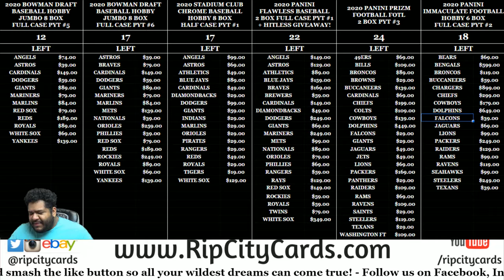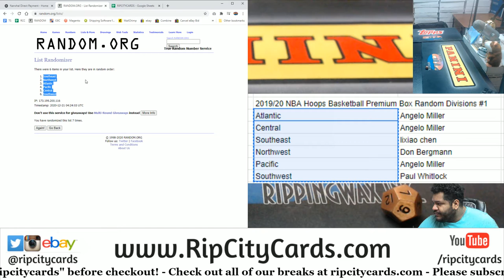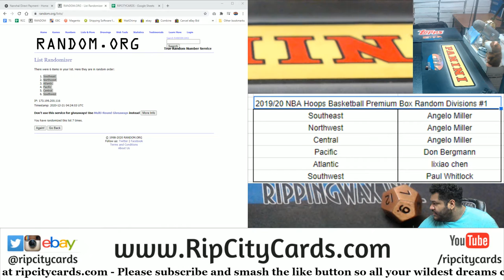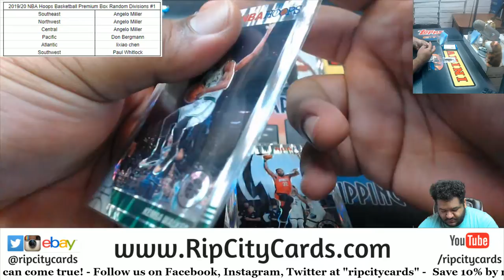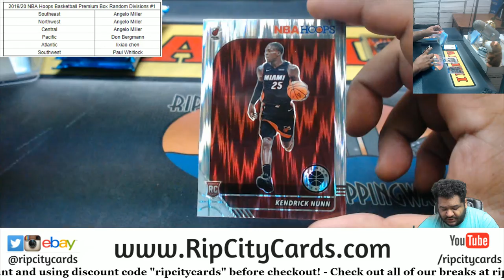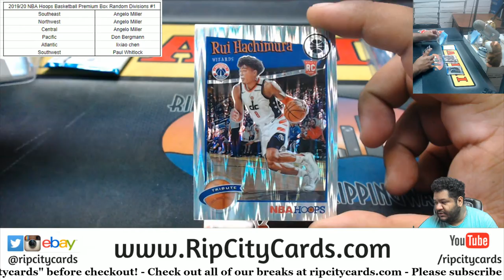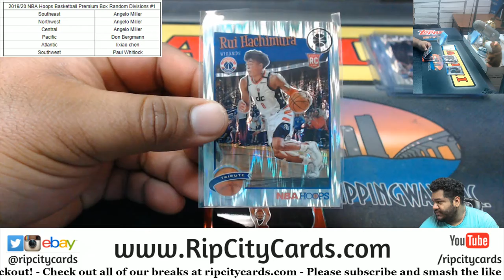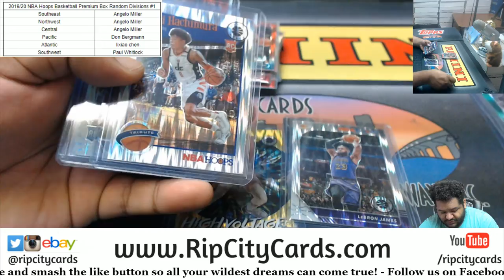2019-20 NBA Hoops Basketball Premium Box Random Divisions #1